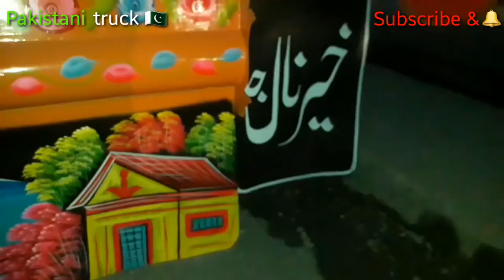How to make a body with fitting hand made Jack system